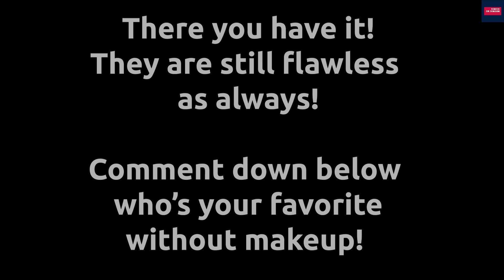EXPOSING EVERGLOW MEMBER WITHOUT MAKEUP!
Today we are going to show you our favorite queens EVERGLOW without their makeup or we can say Bareface. So FOREVER,  Are they still flawless? let's watch until the end for the complete information! Ready? All light! MIA YIREN SIHYEON EU ONDA AISHA hwaiting!! Park Jiwon, Kim Sihyeon, Han Eunji, Jo Serim, Heo Yoorim, Wang Yiren are our queens :D Don't forget to always support our talented queens!